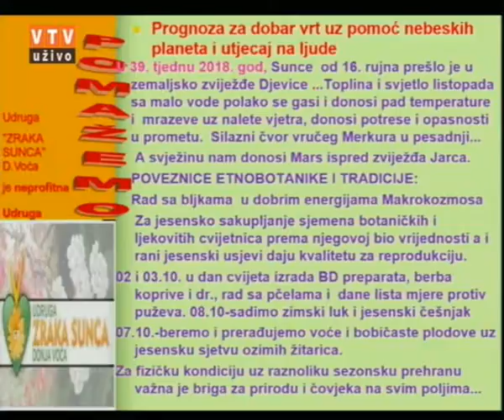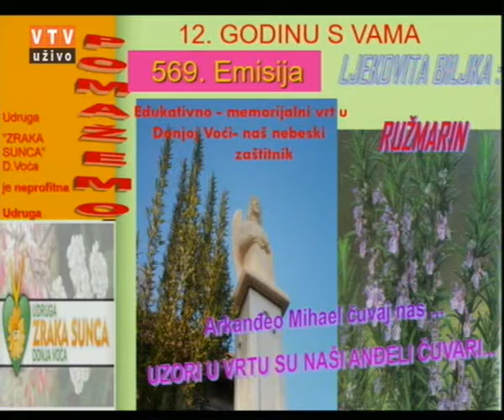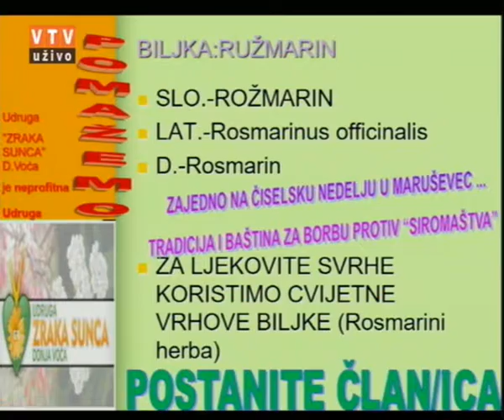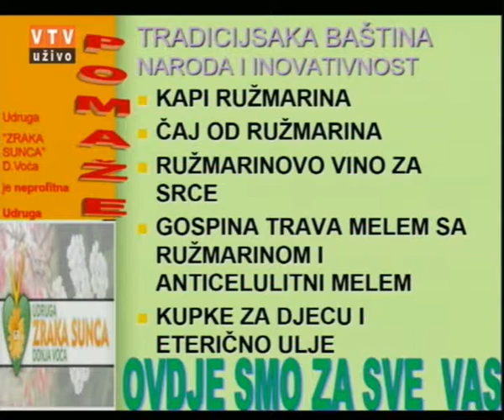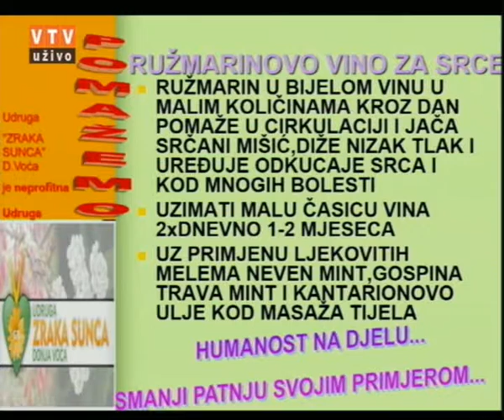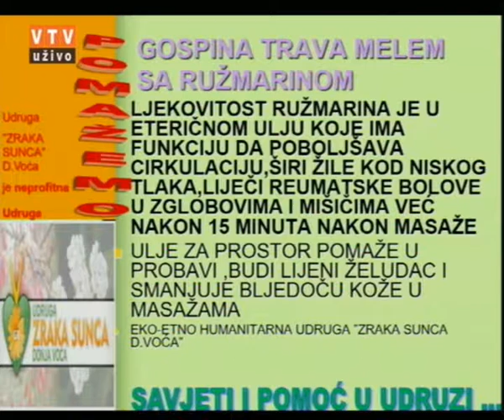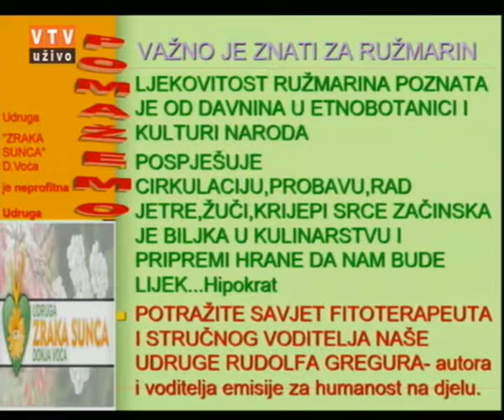Velike tajne malog vrta "RUŽMARIN" 02.10.2018.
"RUŽMARIN"